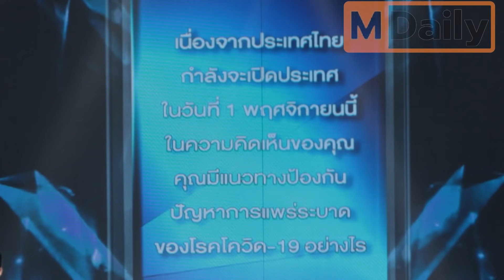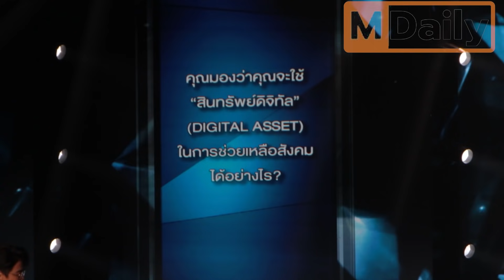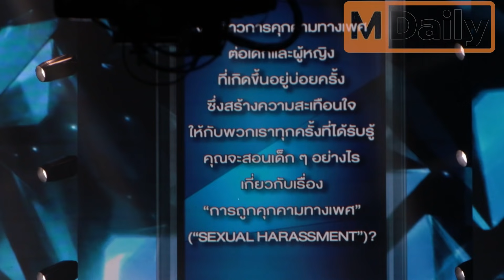Top5 ตอบคำถาม5คนสุดท้าย MUT2021 แอน แตงกวา อูลี่ มด ทารีน่า